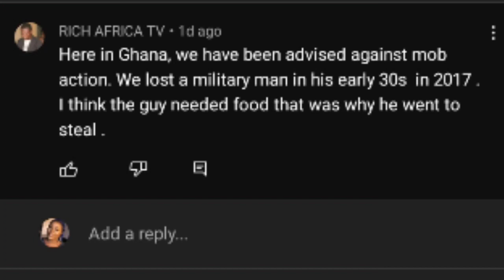Here are some REASONS 👉 why it is important for NIGERIANS to learn this SINGLE ACT from GHANAIANS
Hey dears

Welcome to my little space here on YOUTUBE

To my returning and new subscribers, I thank you guys for the unending love towards me especially coming back to watch my videos
I totally appreciate each and every one of you

In this video, I talked about my Pespectives on the ongoing issues happening in NIGERIA

Watch till the very end to get the entire story of this video

Please, it is important too to also write down your thought as a comment down in the comment section

ABOUT ME
I'm Jessica, a Nigerian mum YouTuber living in Nnewi located in the eastern part of the country